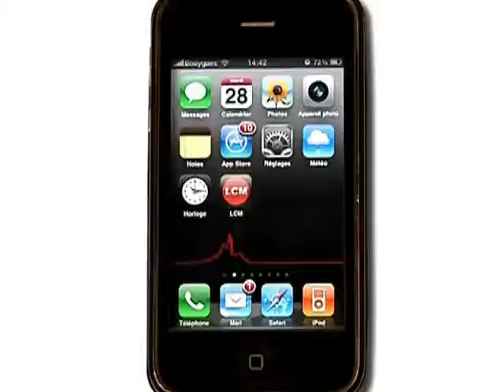Un parfumeur aux Flâneries d'Art (Aix-en-Provence)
Beya nous présente un parfumeur créateur qui pour la première fois s'expose aux flâneries d'art contemporain d'Aix-en-Provence.

Sites webs/blogs, copiez cette vidéo avec le bouton "Intégrer" !